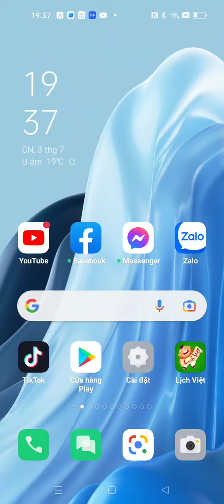Chơi Poppy playtime Trên điện thoại và cái kết😂😂😂😂😂